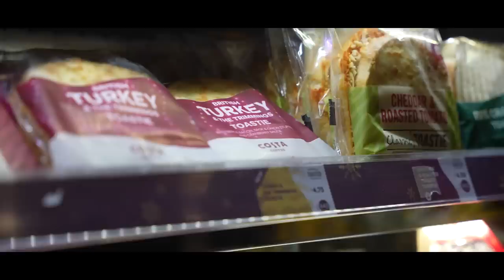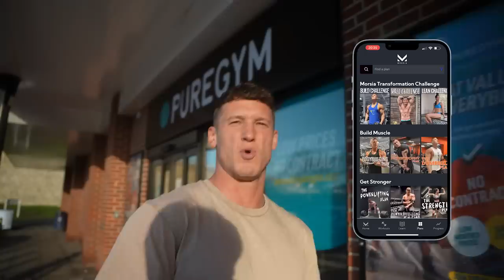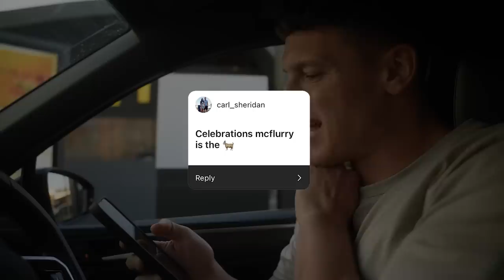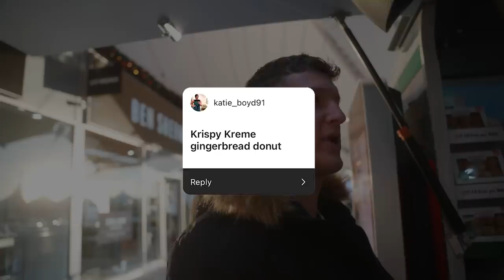Christmas Fast Food Menu Challenge! *7,000 CALORIES*